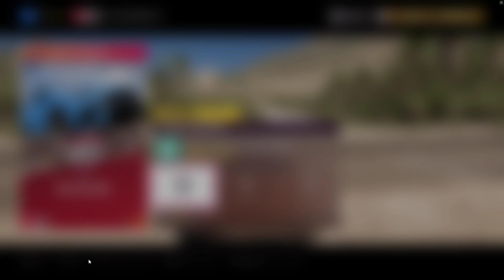ASTON MARTIN DB11 2017 - (4k 60fps) Forza Horizon 5 - Part-30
A free-roam drive in a stock ASTON MARTIN DB11 2017,  Forza Horizon 5.

PC Configuration
Asus Cerberus GeForce GTX 1050 Ti OC 4GB GDDR5 Graphics Card
11th Gen Intel(R) Core(TM) i5-11400 @ 2.60GHz
Corsair Vengeance LPX 24GB DDR4 3200 BUS Desktop RAM
Display: Gigabyte G27FC A 27 Inch FHD Curved Dual HDMI, DP, Dual USB Gaming Monitor